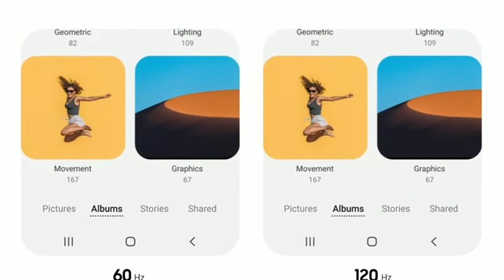Samsung S20FE First Impression & Quick Review|| A Game Changer|| Flagship Killer🔥🔥🔥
नमस्कार दोस्तों! is video mein maine aapko Samsung ke sabse Saste flagship ke bare mein bataya hai Jiska Naam Hai Samsung S20FE,Jiski price rupees 50000 hai,Samsung ka phone hai jismein adhiktar features Milte Hain Jaise Exynos 990, Samsung ki security aur 12 megapixel triple rear camera aur front mein 32 megapixel selfie camera  Ise aap Samsung flagship ka sakte hain aur flagship killer bhi Kaise sakte hain, Asha karta hun aapko video pasand  Aaye.